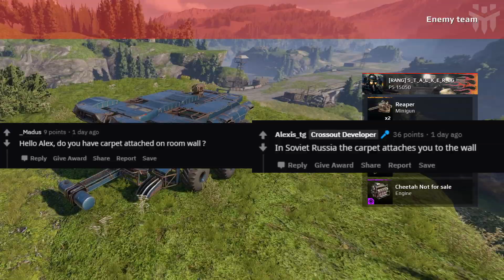Crossout developers ANSWERS our questions - Reddit AMA with leader developer Alex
Social medias, GO FOLLOW THEM NAO!

Remember to flag any negative comments that you come across. The community is build on good vibes, so let's join forces and keep it that way together. Appreciate you for being here :-)